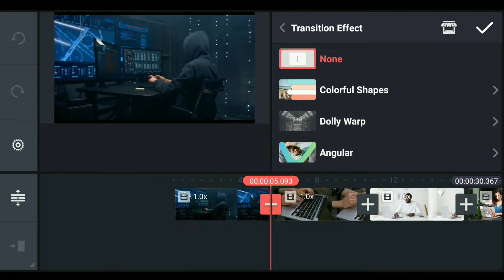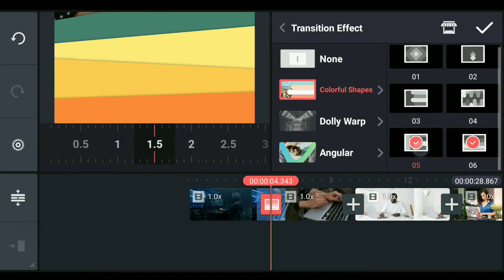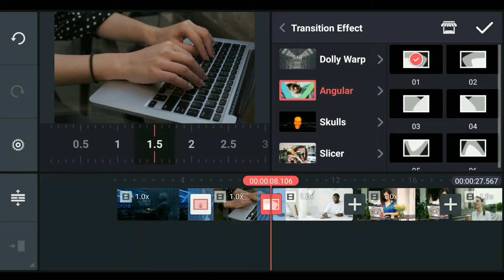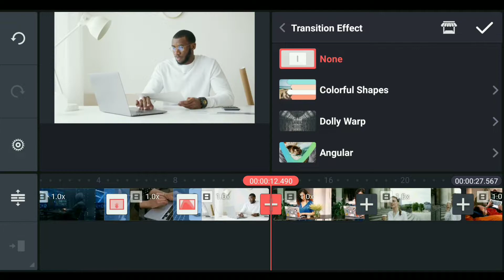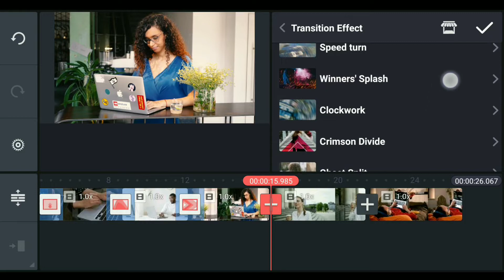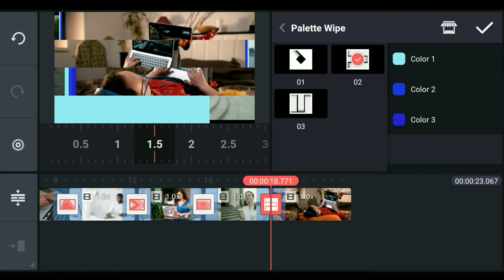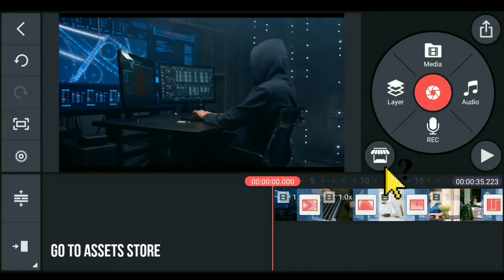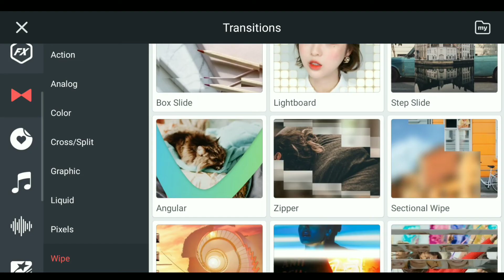🔥TOP 5 TRANSITIONS For YouTube Videos in Kinemaster || Transition Youtubers Use | Kinemaster Editing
Top 5 PROFESSIONAL TRANSITIONS For YouTube Videos in Kinemaster ||Kinemaster Editing

Friends every video of this Channel make with Love
so don't forget to leave a like and if you want to get more awesome Tutorial like this then Subscribe and tap the bell icon to get videos 1st from this channel.